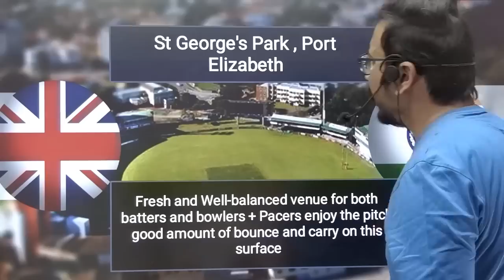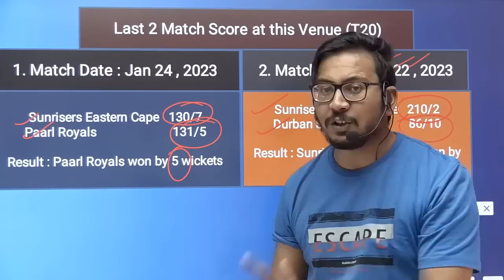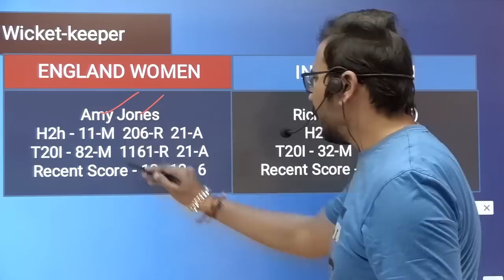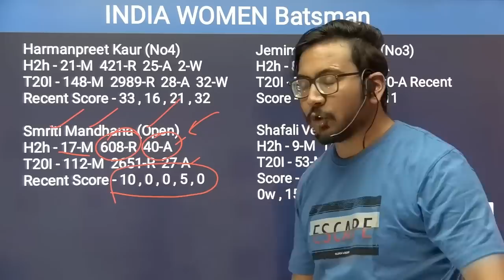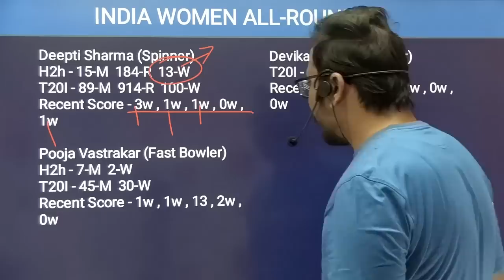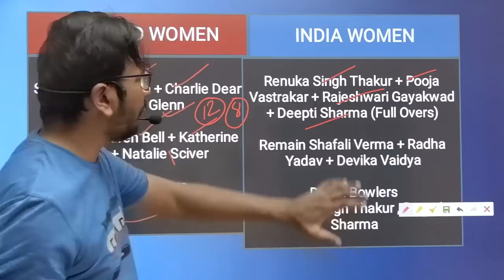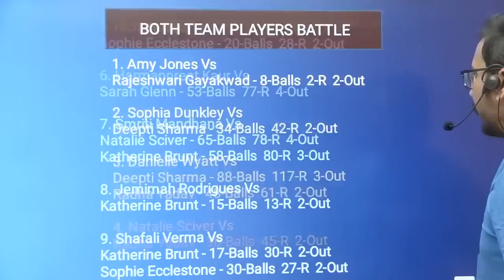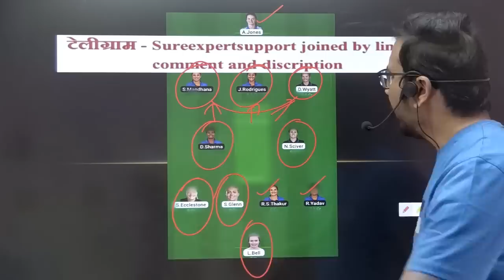EN-W vs IN-W Team II EN-W vs IN-W Team Prediction II 14TH T20II en-w vs in-w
EN-W vs IN-W  Team | EN-W vs IN-W  Prediction | Womens world cup  2023 Match | EN-W vs IN-W  Today

Exchange22 is a game of "skill" . The relevant law in India is absolutely clear This game involves an element of financial risk and may be addictive please play responsible and at your own risk.  , unlike games of "chance", games which substantially require a player to apply his skill are absolutely legal.

All games hosted by Exchange22 are carefully designed and the jurisdiction of prize winners is strictly monitored to ensure legal compliance with relevant laws currently in force in India.

If you are accessing this site from Andhra Pradesh , Assam , Orissa,  Telangana,  Sikkim or Nagaland,  we hope you will enjoy our practice contests. However,  the law in these states is unclear on playing games of skills for cash prizes.  You are therefore prohibited from playing cash contests on Exchange22 from any of these states.

1. This analysis is based on my Understanding, knowledge,  and instinct.  While selecting your team , consider the points mentioned and make your own decisions.

SureexpertSupport